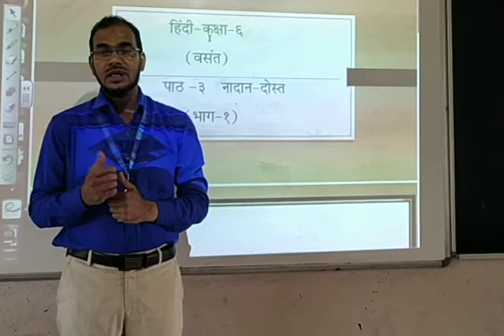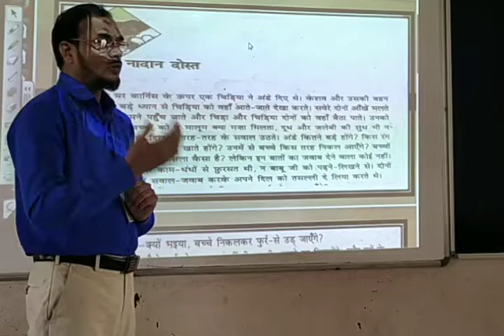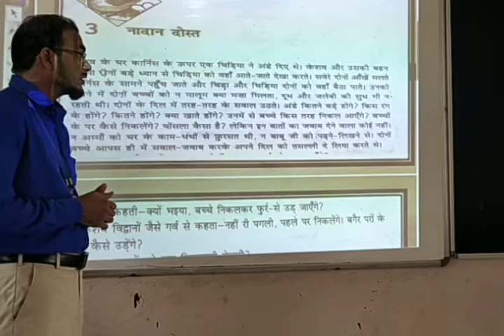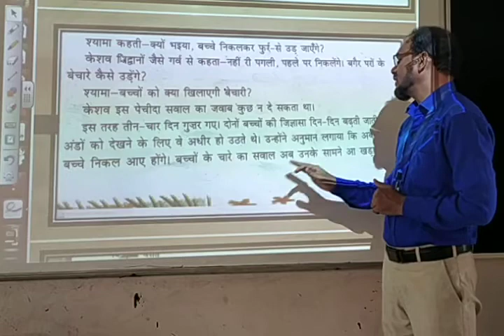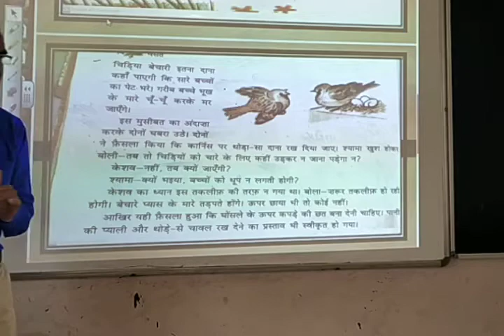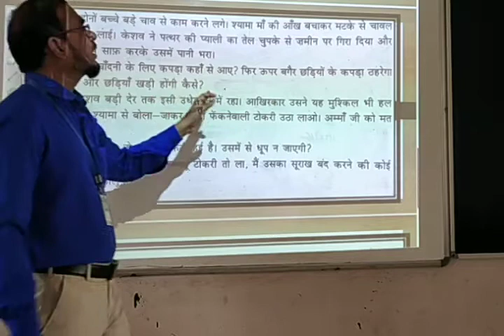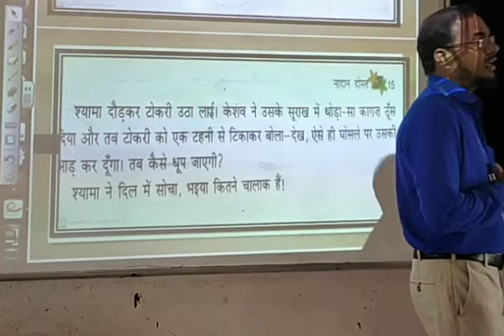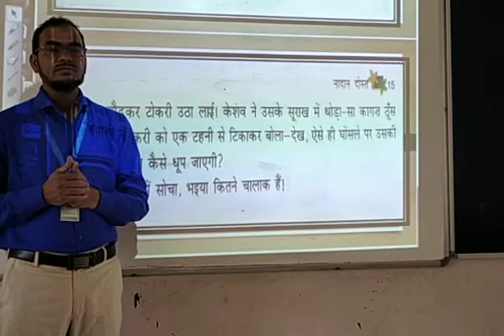Class 6 hindi Topic 3Nadan dost part -1